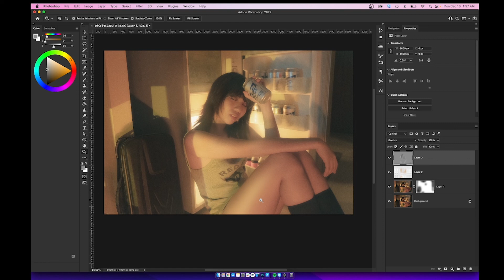Soft Glow Effect Tutorial ( Tagalog)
How to achieve Soft Glow Effect